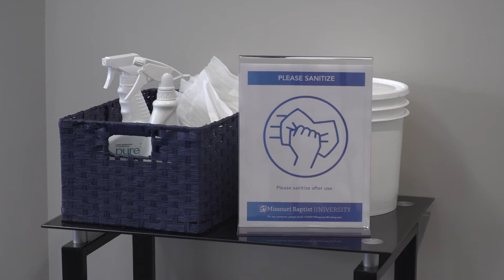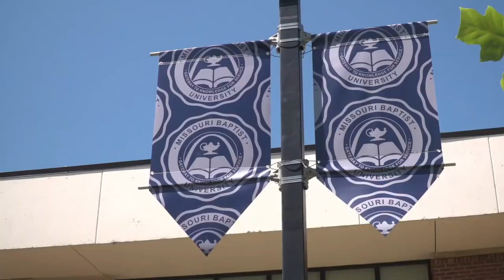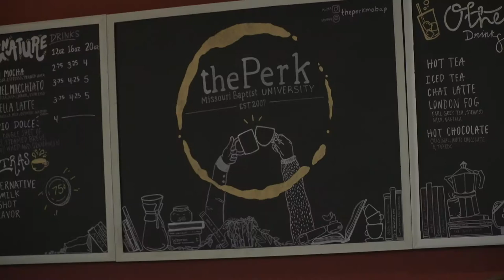MBU Timeline Broadcast - October 14, 2021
MBU Timeline Broadcast covers stories, events and announcements from across campus and around St. Louis.

Anchors: Christian Akridge and Carissa Steele

Sports Anchor: Hannah Leahy